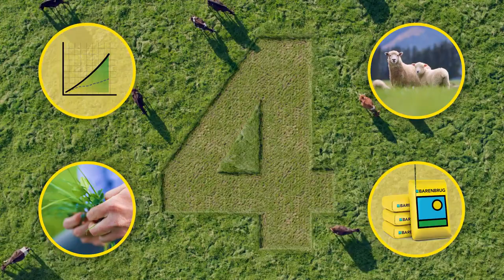Toby Ricketts VO - New Zealand gruff, stoic, farming voiceover for 4front.